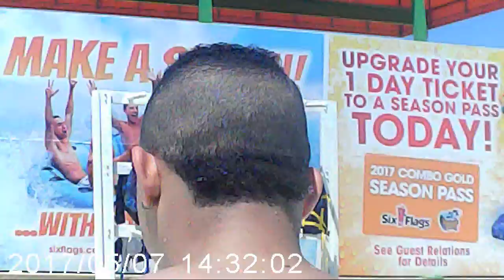FIGHT AT MY DADS HOUSE (WATCH TIL THE END!!)